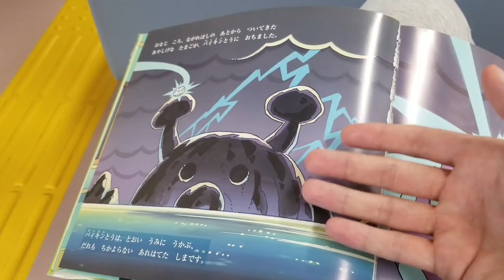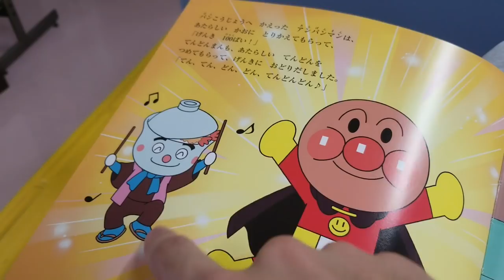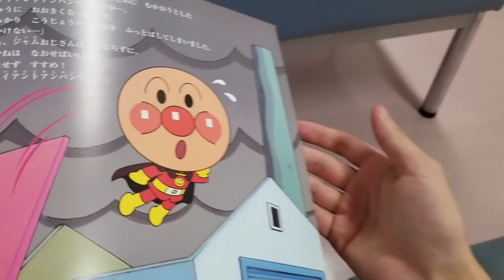I DONT ACT BLACK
Pretty lack luster vlog, I was sick for most of it so I didnt do much:(
On the real tho dont take anything I say seriously im just tryna make a funny video out of nothing, next vlog is the meetup vlog!

Snapchat👻 @keisimmons